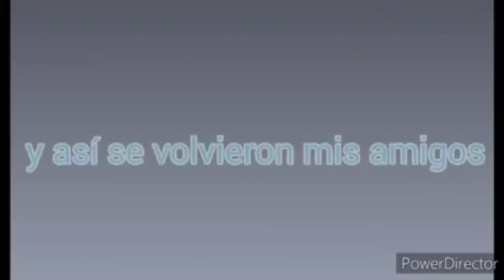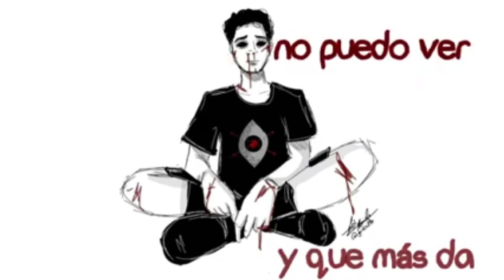glmv pedro 3